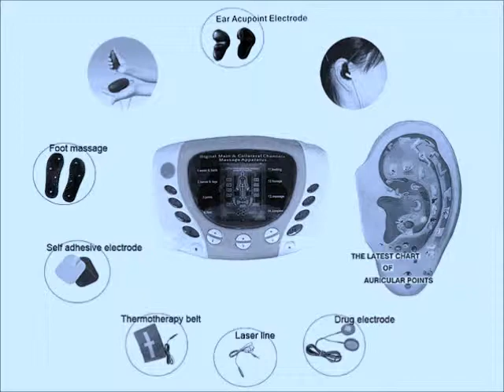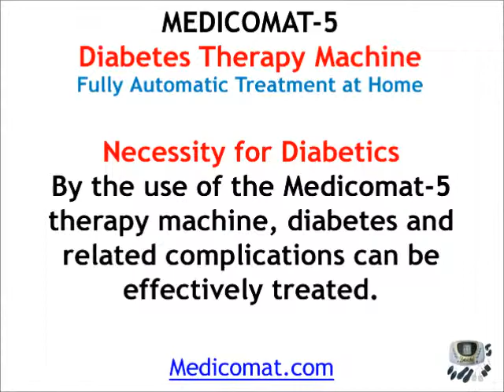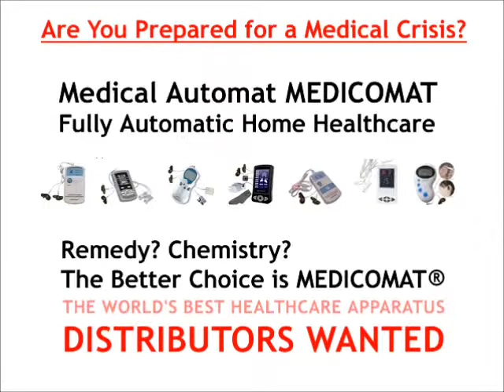Diabetes Acupuncture Study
- Distributors wanted for Medicomat Diabetes Machine. You don't need directions or knowledge of medical doctors to use this amazing new therapy. After a period of treatment, blood sugar and urine sugar levels of diabetics - study diabetes.
Electro acupuncture diabetes